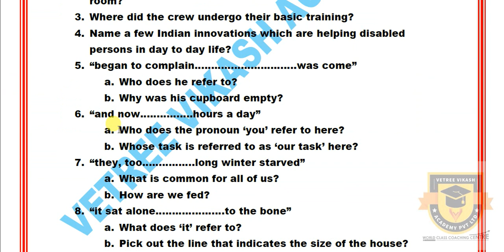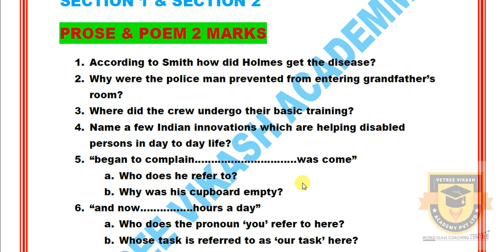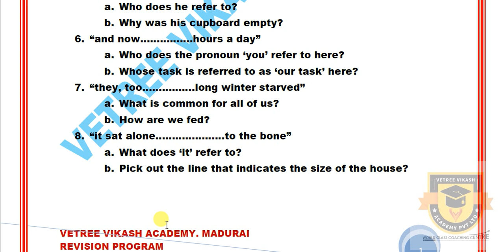10TH STANDARD PUBLIC EXAM 2020 | IMPORTANT QUESTIONS | DAY 3 ENGLISH REVISION PROGRAM (TN) SAMACHEER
10TH STANDARD PUBLIC EXAM 2020 | IMPORTANT QUESTIONS | DAY 3 ENGLISH REVISION PROGRAM (TN) SAMACHEER

நாங்கள் அனுப்பும் PDF FILESகளை பெற கீழ்கண்ட லிங்க் யை, க்ளிக் செய்து அதில் உள்ள APPLICATION FORM - யை நிரப்பி SUBMIT செய்யவும்